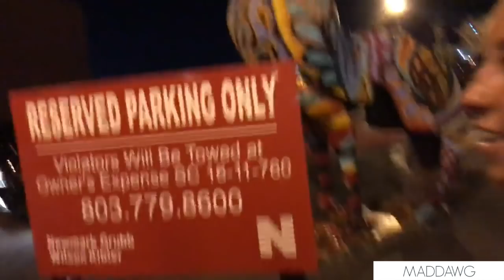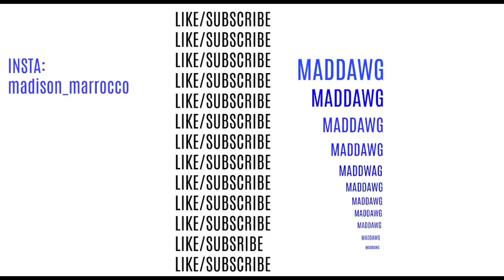CAR ACCIDENT IN COLA!!!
CAR ACCIDENT IN COLA!!! Visited friends at University of South Carolina. See what we did in the Vlog!!!CAR ACCIDENT IN COLA!!!